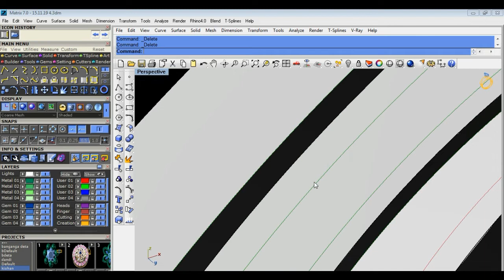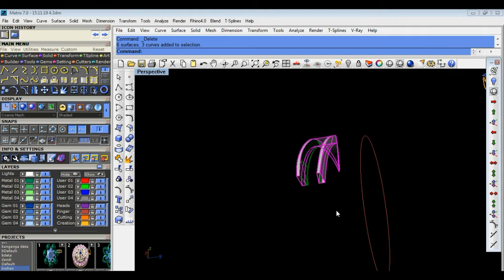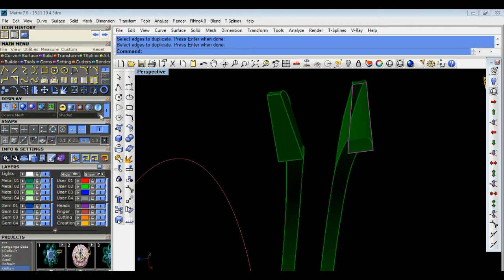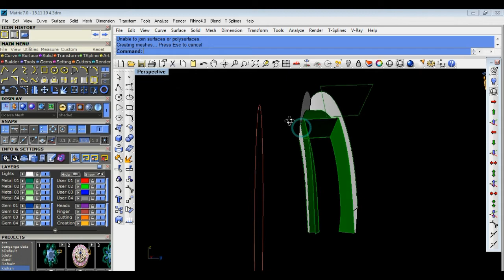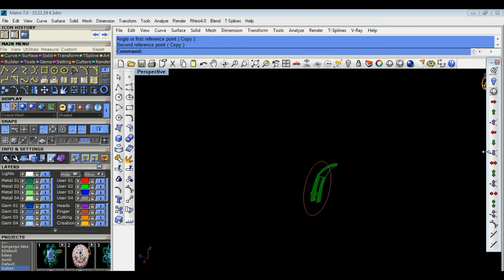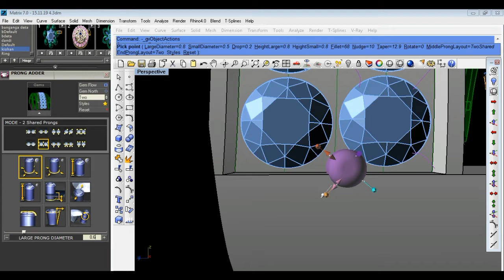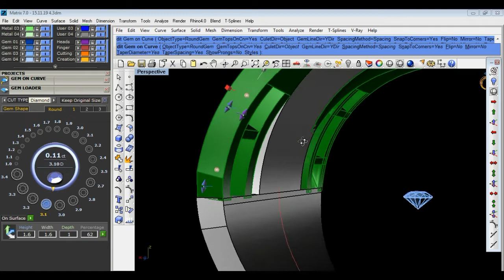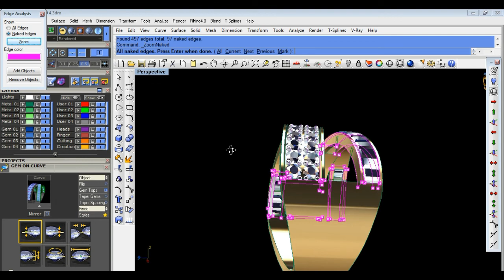baguette ring making in matrix 7 a simple process dj 004